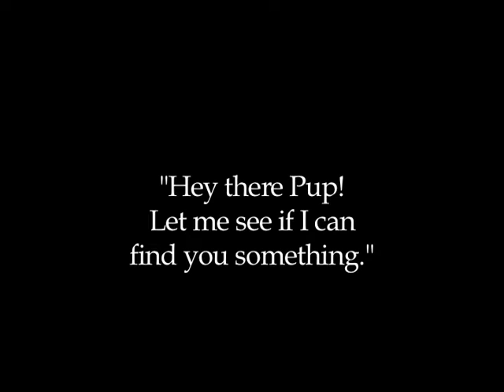Hungry Pup Sample Commercial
Featuring Montana. Directed, Shot and Edited by James Chapman